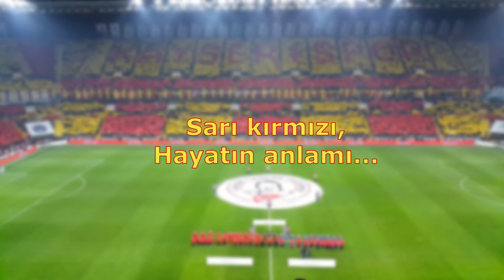Kayserispor Tezahüratları - Sarı Kırmızı Hayatın Anlamı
Sarı kırmızı,
Hayatın anlamı...